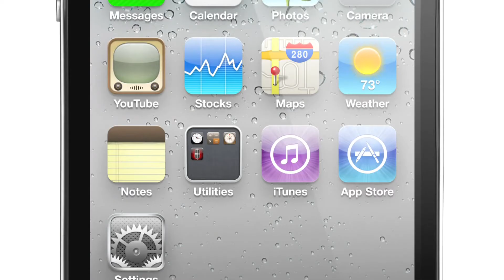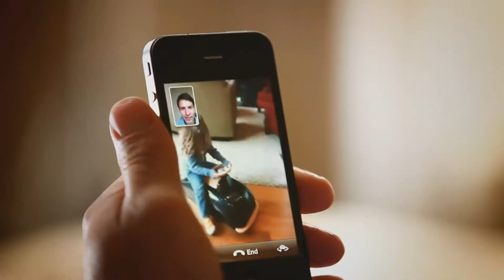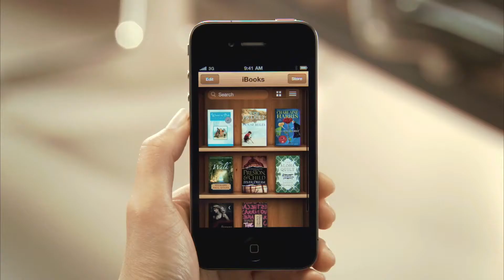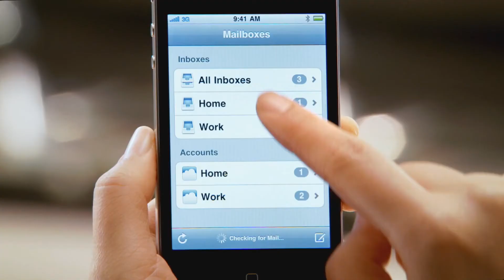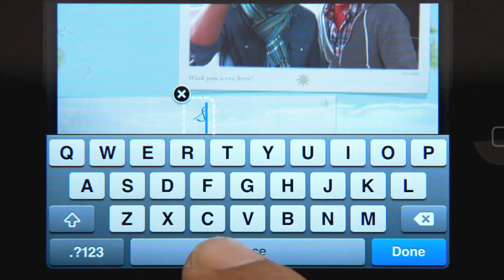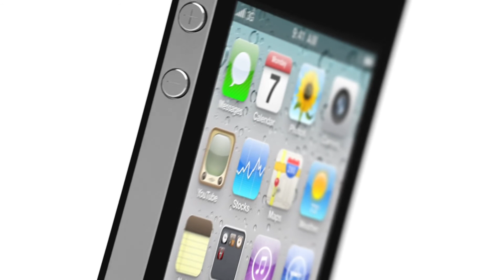iPhone 4 - Details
Apple has unveiled the iPhone 4 at their WWDC event today. It will come with a high-res screen, a front facing camera, a 5 mega pixel camera with flash and video recording capabilities at 720p. Will you buy one?